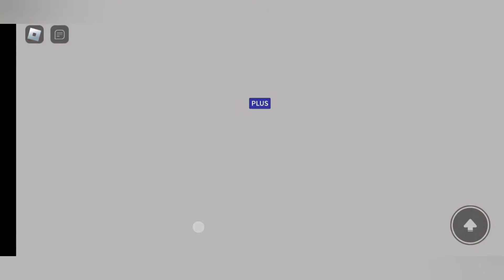Wooden Crib ( Be Great For The Cabin /Cottage home idea) MeepCity Roblox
I will be making this crib a little different next time 🤟💛